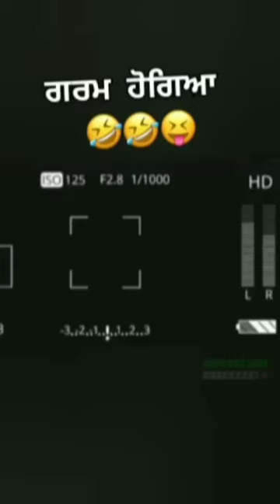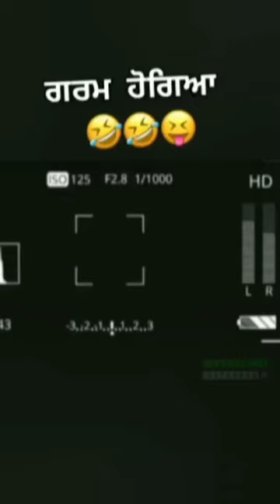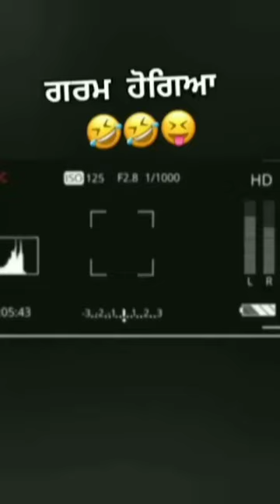Batti wala 💡| Funny phone call by Batti wala 😂| Funny video 😆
This video by funny phone call video by batti wala

My YouTube Channel Name S.S Gill

And Follow By Instagram